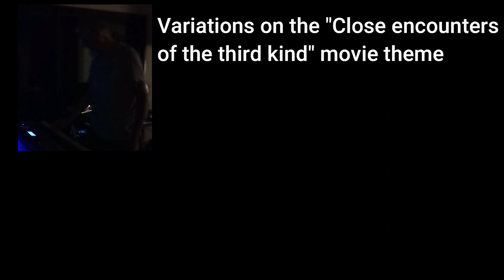Close encounters of the 3rd kind (variations on the movie theme) 🛸